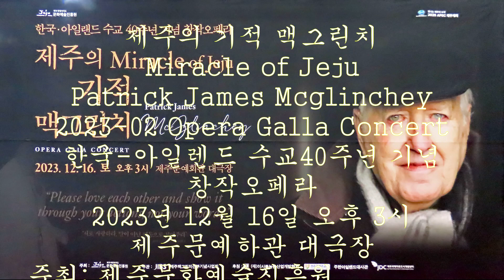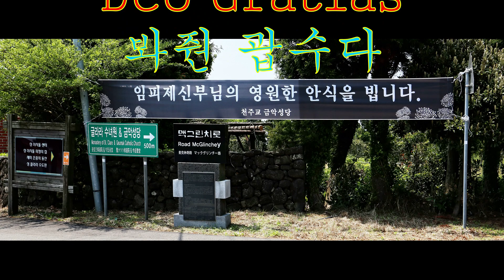02 Miracle of Jeju_Opera Galla Cdncert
02 Miracle of Jeju
Opera Galla Cdncert
제주의 기적 맥그린치
Miracle of Jeju
Patrick James Mcglinchey
한국-아일렌드 수교40주년 기념 창작오페라
2023년 12월 16일 오후 3시
제주문예하관 대극장
주최: 제주문화예술진흥원
주관: JIBS
          제주맥그린치신부기념사업회
후원: 이시돌농촌산업개발협회
          천주교제주교구
          주한아일렏대사관
          JDC
02 본공연은 천주교제주교구 홈페이지에 올려 있습니다.
PADI LifeGuard
CMAS Divemaster